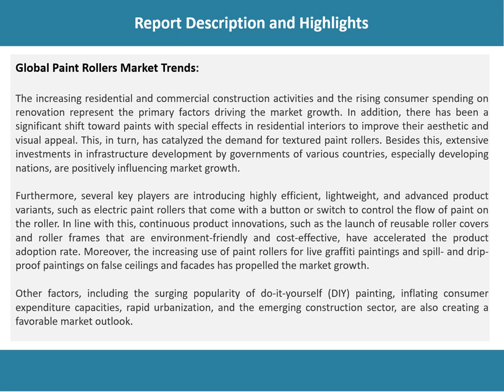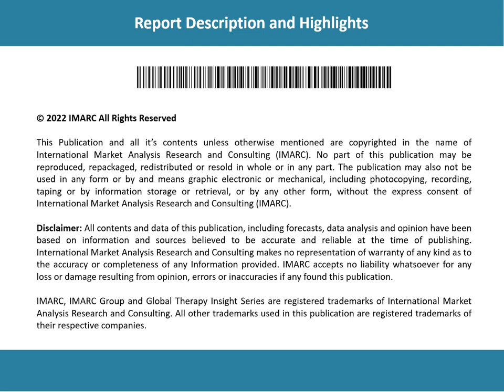Paint Rollers Market: Top Companies, Investment Trend, Growth & Innovation Trends 2022-2027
The global paint rollers market size reached US$ 2.9 Billion in 2021. Looking forward, IMARC Group expects the market to reach US$ 4.0 Billion by 2027, exhibiting a growth rate (CAGR) of 5.4% during 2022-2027.